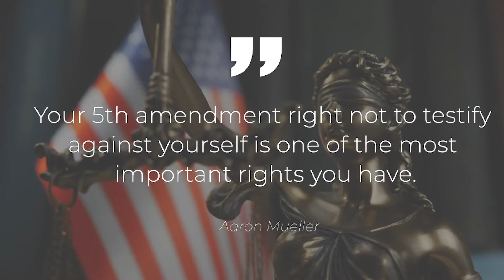Exercise Your 5th Amendment Right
You have the right to exercise your 5th Amendment Right when encountering the police and facing an arrest. According to criminal defense attorney Aaron Mueller, of Granger and Mueller P.C., don't say anything. You have the right not to testify against yourself.